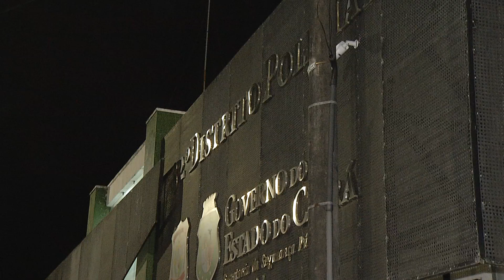Dupla é presa com arma, munições e cerca de mil comprimidos de entorpecentes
Arma, munições e cerca de mil comprimidos de entorpecentes. Tudo isso foi apreendido dentro de um condomínio, no Bom Jardim, aqui em Fortaleza. Dois homens foram presos suspeitos de serem donos do material. Quer saber a desculpa que um deles usou para estar com tantos comprimidos? Acompanhe na matéria de Rafaela Duarte!

Matéria exibida em 03 de agosto de 2019 no programa Comando 22.